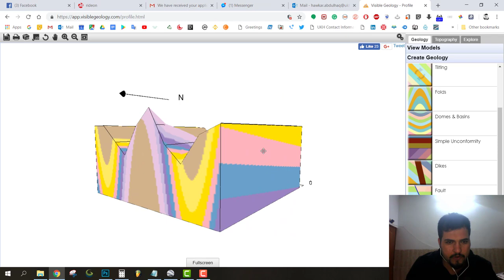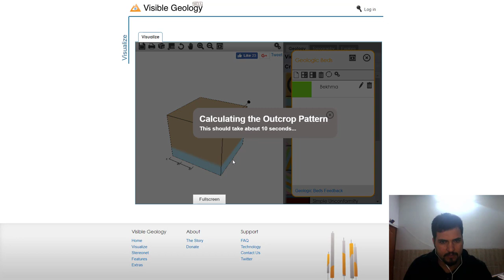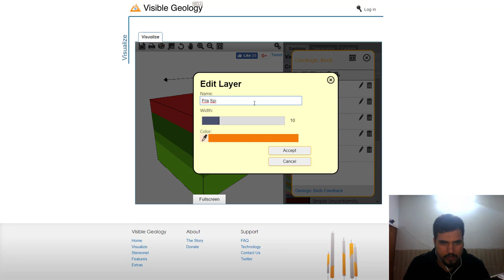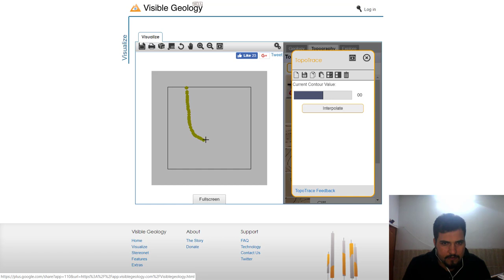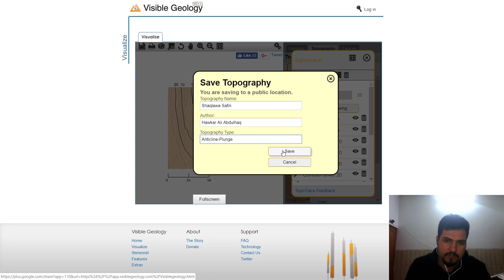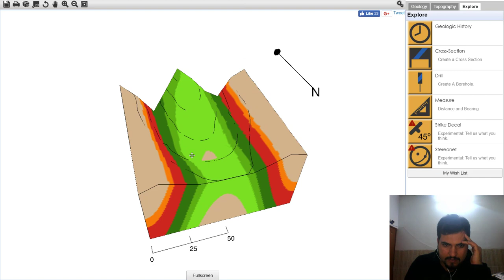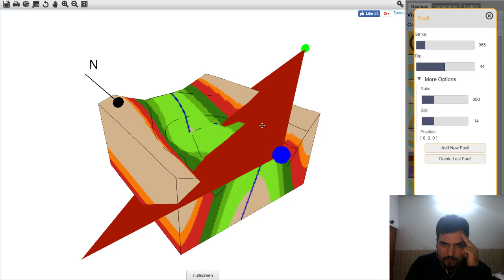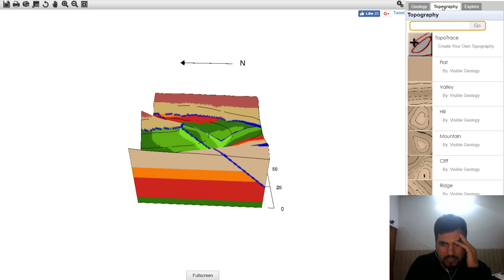دروستکردنی نەخشەی سێ دووری جیۆلۆجی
چۆنیەتی دروستکردنی نەخشەی سێ دووری جیۆلۆجی
تایبەت بەوانەی لە جیۆلۆجی و نەوت و گاز دەخوێنن یاخود وانە دەڵێنەوە. زۆر بە ئاسانی ڕوون دەکرێتەوە کە چۆن نەخشەی بلۆك دایەگرام و نەخشەی جیۆلۆجی دروست دەکەی بە بەرنامەیەكی ئاسانی ئۆنلاین.